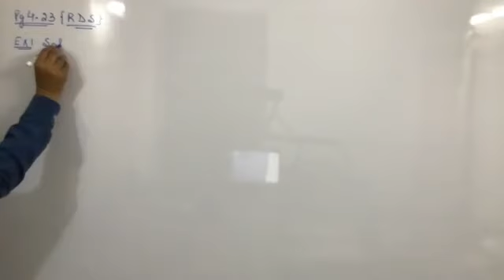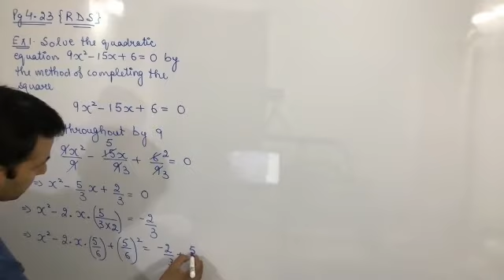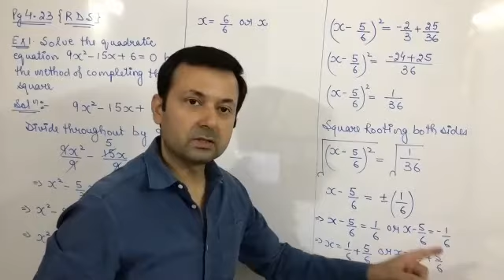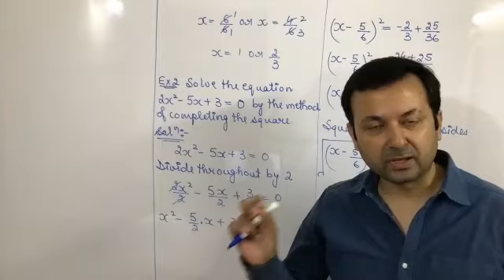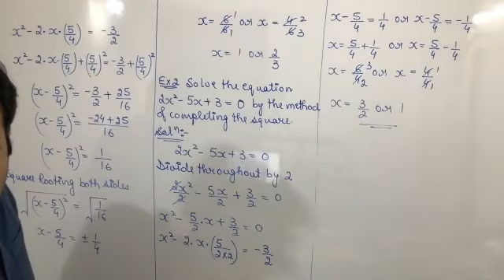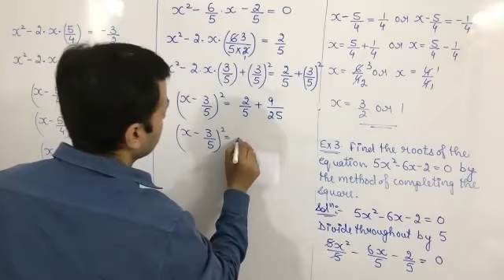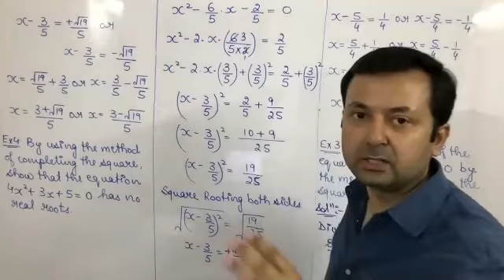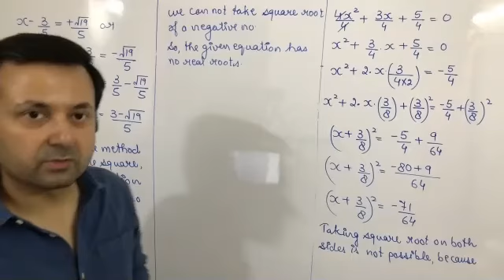Class XA Maths 26th May, 21 (Quadratic Equations)